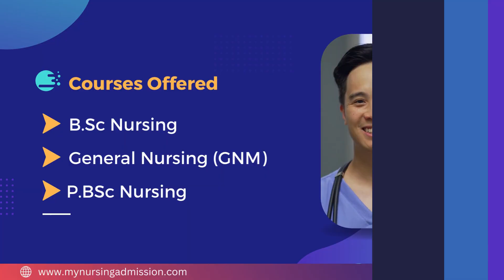Abhilashi Nursing College - Mandi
Abhilashi Nursing College was established in the year 2015. The College is located at Mandi district in Himachal Pradesh. The College offers 4 year BSc Nursing, 2 year Post Basic Bsc and 3 year GNM courses. The College is approved by Indian Nursing Council (INC), New Delhi, Himachal Pradesh Nurses Registration Council (HPNRC) Shimla & Himachal Pradesh University (HPU), Shimla.

The College has well equipped laboratories include Community Health Nursing Lab, Obstetrics and Gynecological Lab, Anatomy Lab, Nutrition Lab, Foundations Of Nursing Lab etc. The library has a wide source of books, international nursing journals and other periodicals, and audio visual materials. Now, nurses must have a good grasp of how computers are used in the nursing profession. Considering this , the institution has a well equipped computer lab with more than 15 computers with LAN and internet services through wireless connectivity for the students. Clinical training is more helpful for each and every student to understand the complete course and in their professional positions in nursing. The College provides clinical training at various Hospitals.